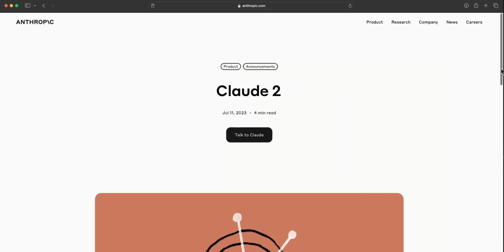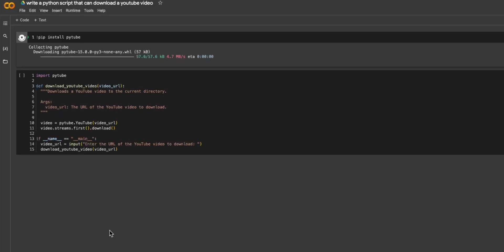Best ChatGPT Alternatives (in 100 seconds)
OpenAI's competition is catching up. What is the state of ChatGPT's current competition in July 2023?